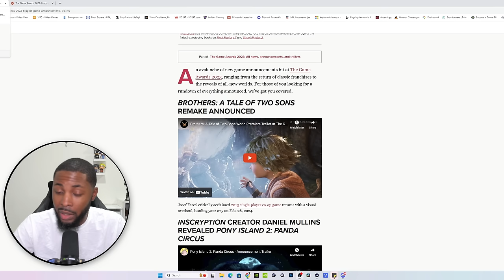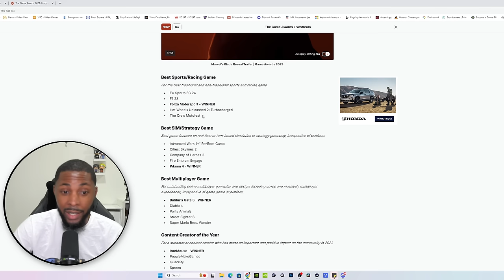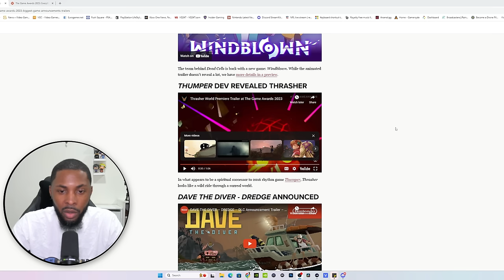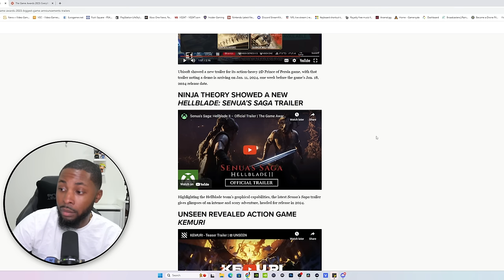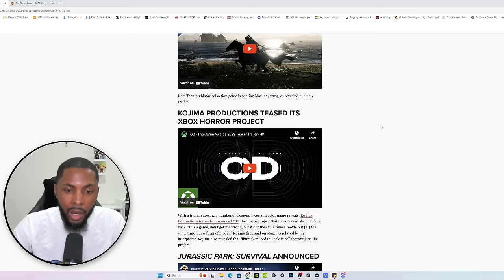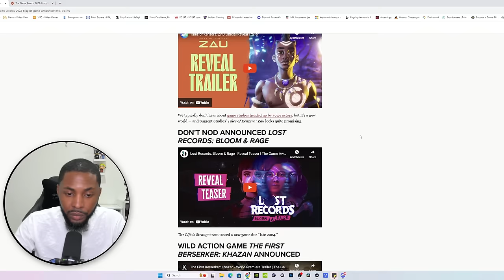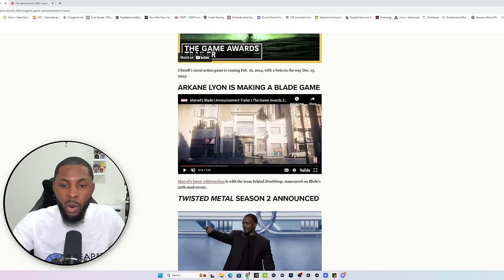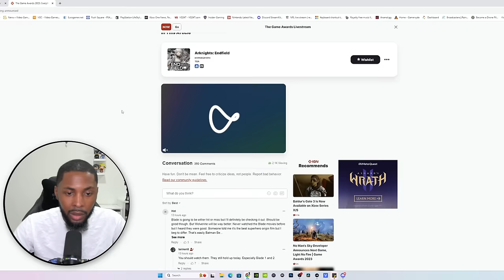The Game Awards 2023 Review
Podcast Members